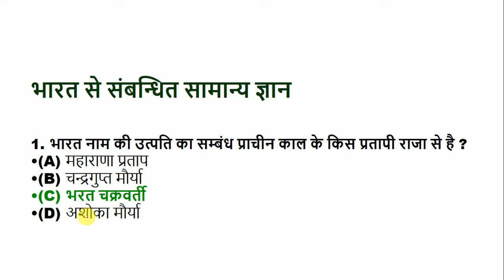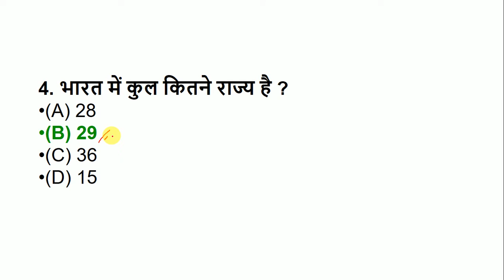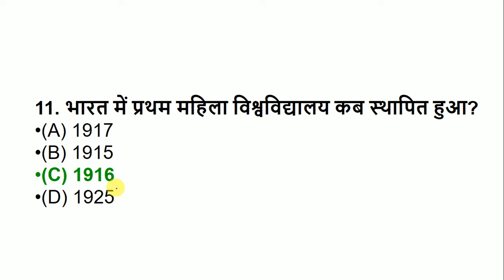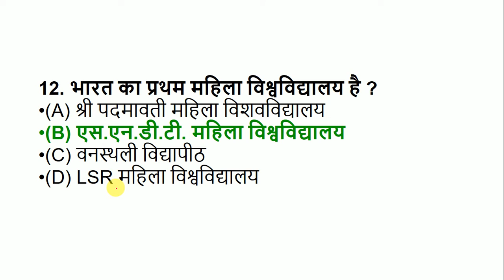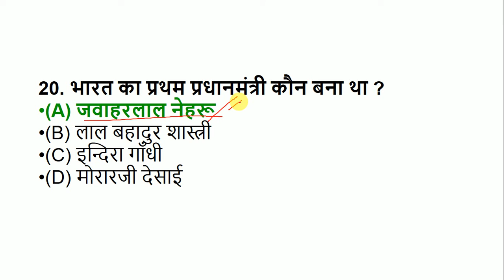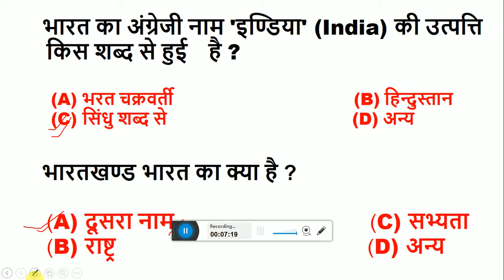2018 के सबसे मोस्ट 20 important questions । gk, gs |भारत से संबन्धित सामान्य ज्ञान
Gk in hindi 20 important question answer |भारत से संबन्धित सामान्य ज्ञान |  railway, ssc, ssc gd, police | studyexam

A online platform for all engg.  Related exams gate, ies, ssc je, state electricity board, rrb and various psu's
Online lecture series for EE/EC/CE/CS/IN
providing notes for all engg. Branches